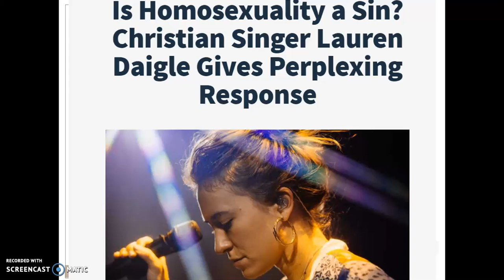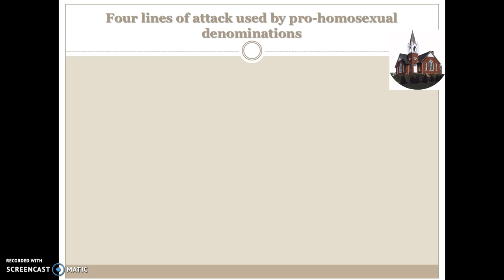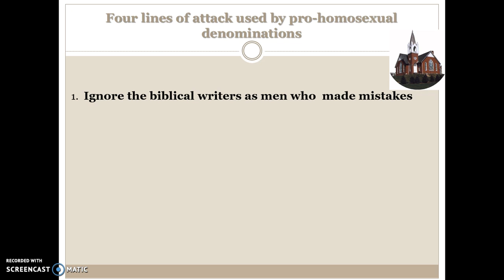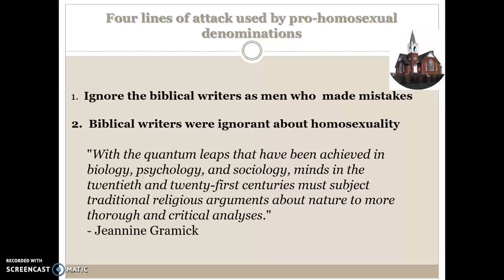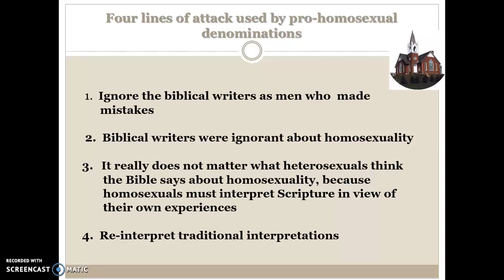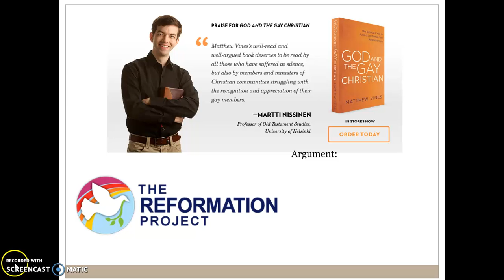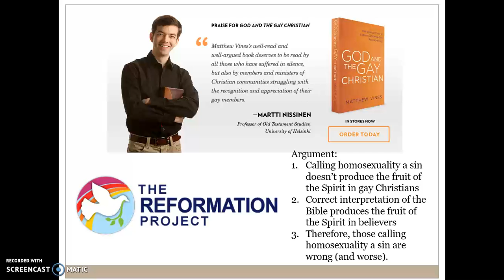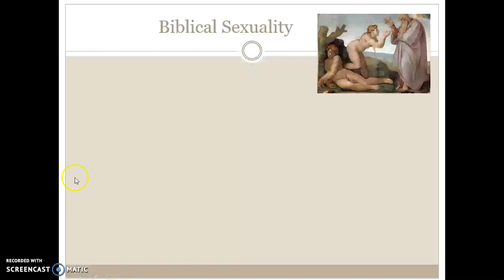Can you be a gay Christian? pt 3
Matthew Vines says that when church people say homosexuality is a sin it causes gay Christians to not produce the fruit of the Spirit.  This means opposition to homosexual activity is a sin.